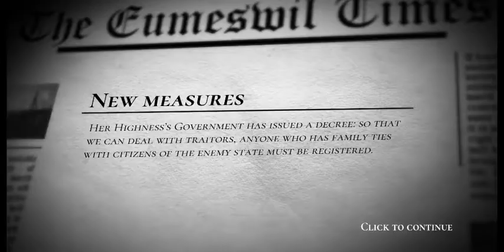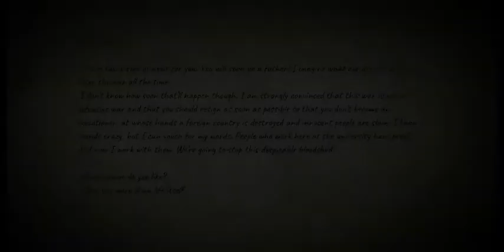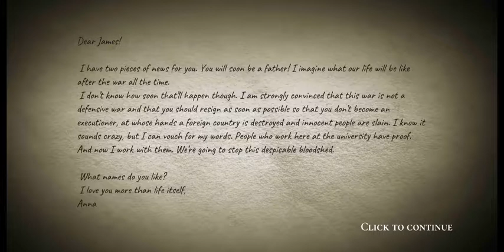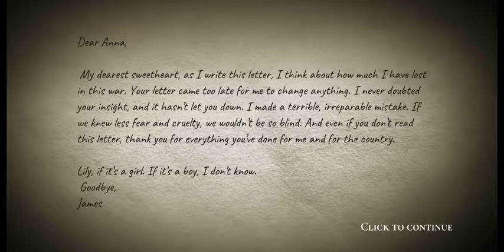[warplane inc]im still waiting for the nuke